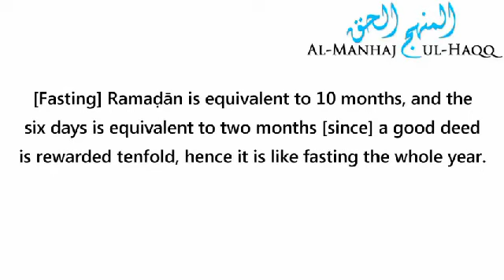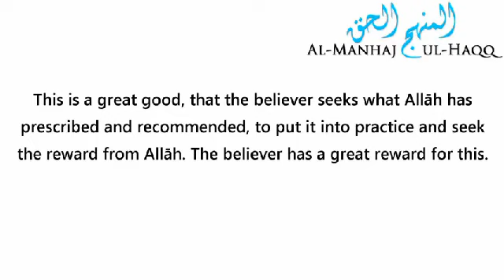The Virtues of Fasting Shawwal - Shaykh Bin Baazرحمه الله